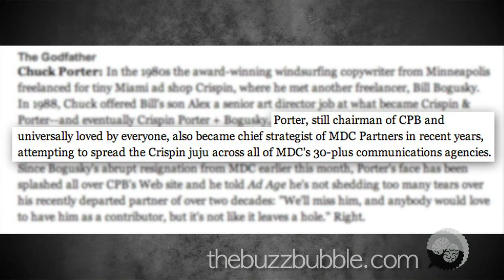Chuck Porter Part 2 on The Buzzbubble - Chuck Brings The Porter Juju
Our conversation with Chuck Porter, Chairman of CP+B, continues.  Chuck gives honest advice on how to make an agency great and talks more in depth about the "baby carrot" campaign, the relationship between client and advertising agency, and how to measure the success of a company.